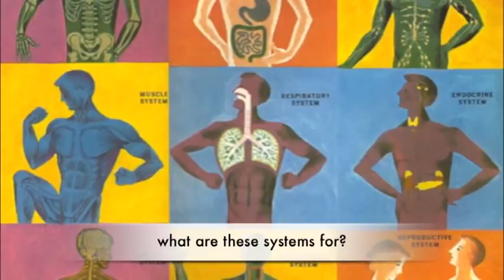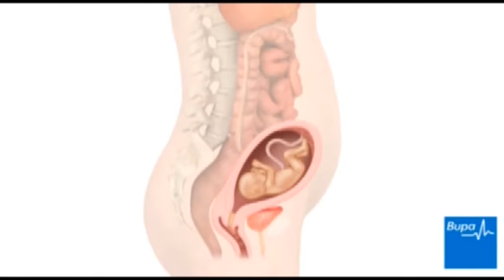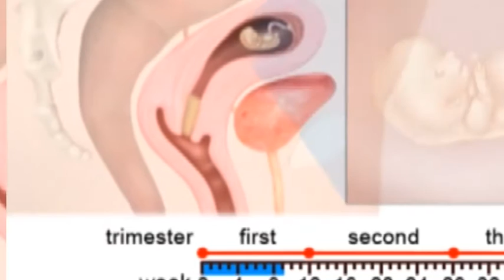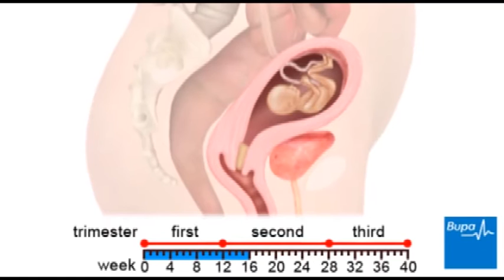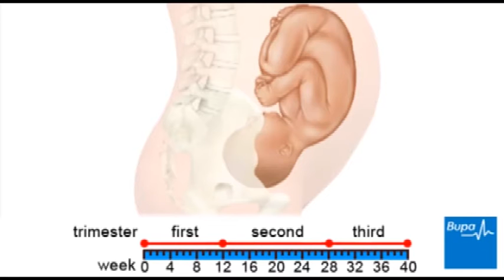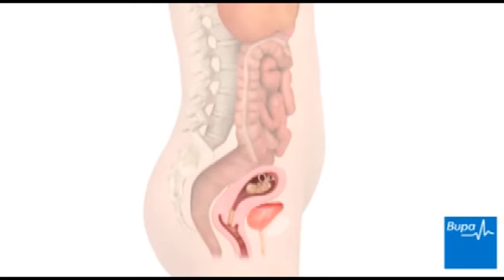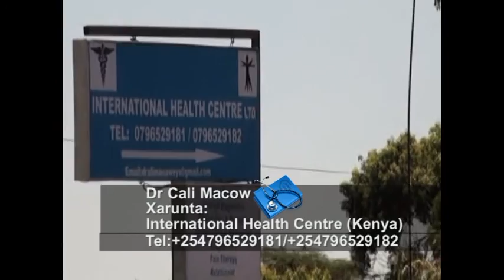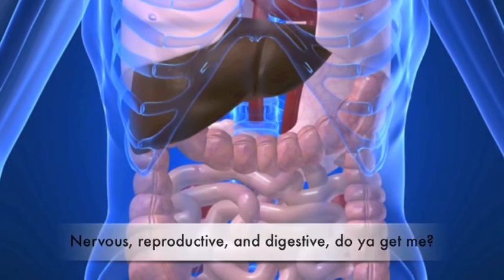HELLO DOCTOR DR MOCOW 26 12 2016